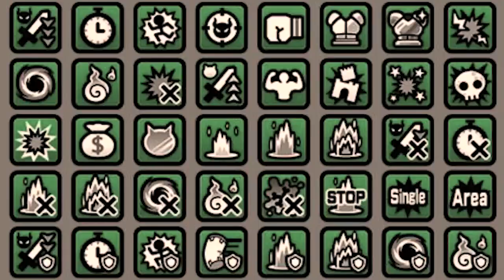When New Player plays Cat Game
This is the opening of the upcoming video. It is another huge video project that I plan to do in 2022. Just guess what it is.

Is that a leak? Yes UwU